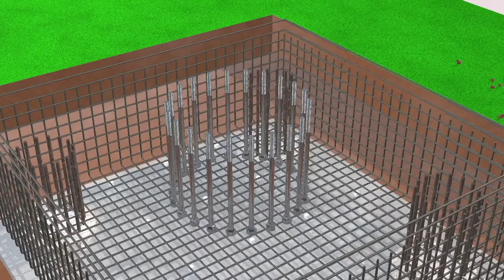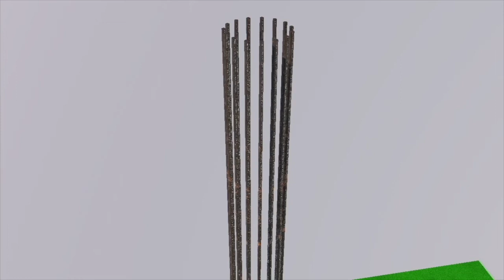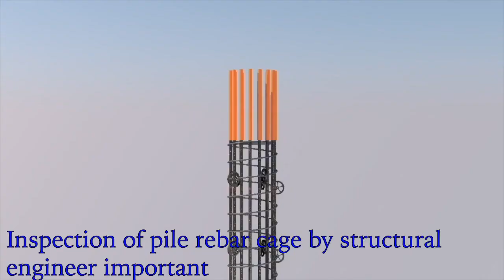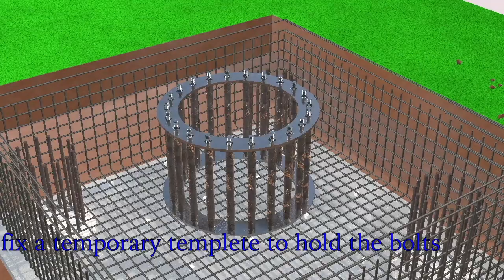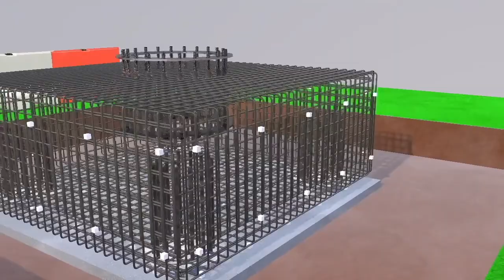Pile construction and design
This video shows pile construction and design in an animation. It also shows the design concept and construction of a pile cap together with holding down bolts. All reinforcement fixing is shown together with formwork fixing and concrete pours.It is useful if you are planning a deep foundation.